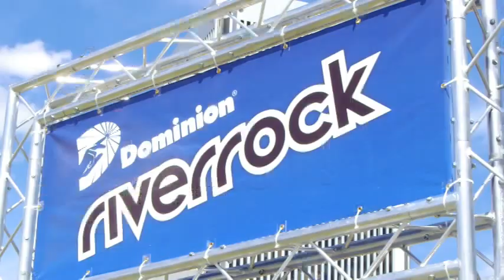3rd Place 2014 Dominion Riverrock Video Contest - Marv Sowers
Highlights of the 2014 Dominion Riverrock. An event of the Sports Backers and Venture Richmond.